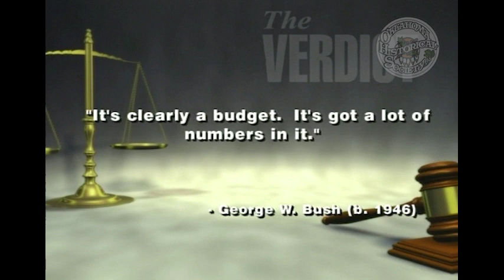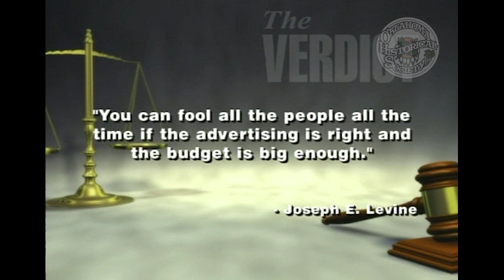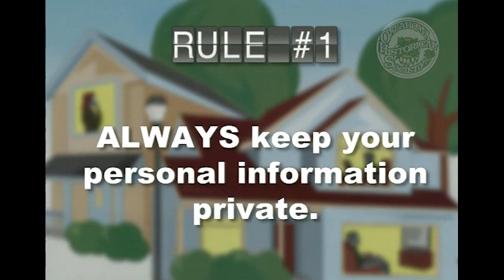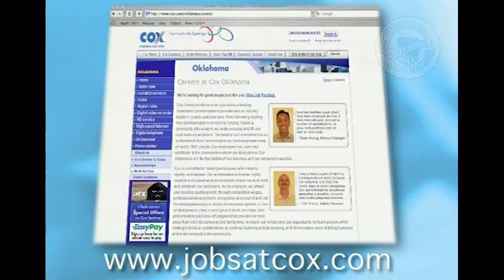The Verdict: A Man of Letters and Numbers. 7/22/2007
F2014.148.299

Description: Guest: Scott Meacham, State Treasurer. Meacham talks about the budget decisions made in the most recent legislative session. He also shares information about future budget plans and initiatives.

Coverage: Oklahoma

Extent (quantity/size): 00:28:35

Subjects: Expenditures, public / Government spending policy / Legal television programs